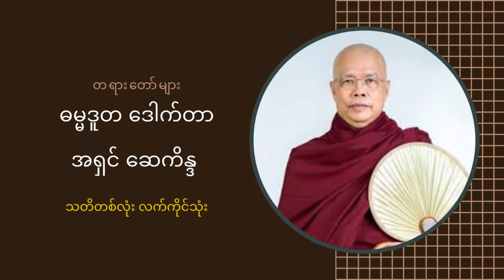ဓမ္မဒူတ ဒေါက်တာအရှင်ဆေကိန္ ၏ တရားတော်များ (သတိတစ်လုံး လက်ကိုင်သုံး )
Dhammaduta Ashin Say Kane Da
၂၀၂၀ ခုနှစ်တွင် ဟောကြားတော်မူခဲ့သော တရားတော်များ

တရားပွဲ
ဓမ္မသဘင်
တရားတော်မျာ2020
buddha
ဒေါက်တာ အရှင် ဆေကိန္ဒ ၏ တရားတော်မျာ:
meditation
ဒေါက်တာ အရှင် ဆေကိန္ဒ
Myanmar dhamma